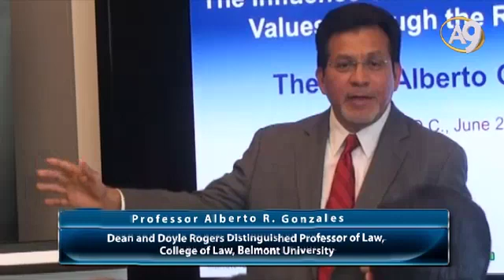Alberto R. Gonzales, Dean and Doyle Rogers Distinguished Professor of...